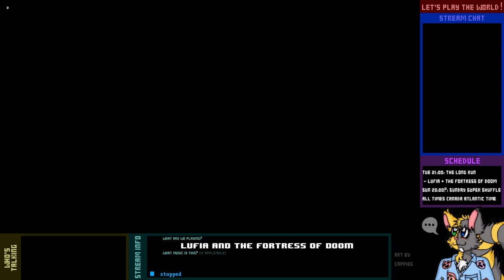Let's Play Live! - Lufia & the Fortress of Doom - 3-1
No hero can refuse to answer the call when there's a damsel in distress. Such is the case on our trip toward Elfrea.